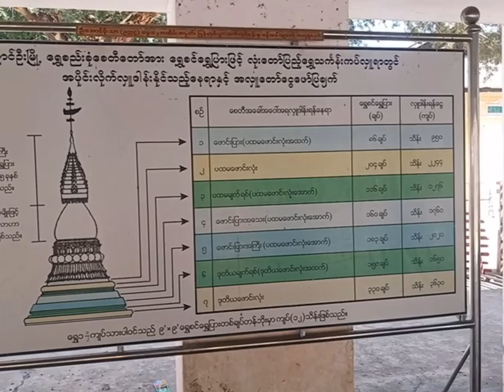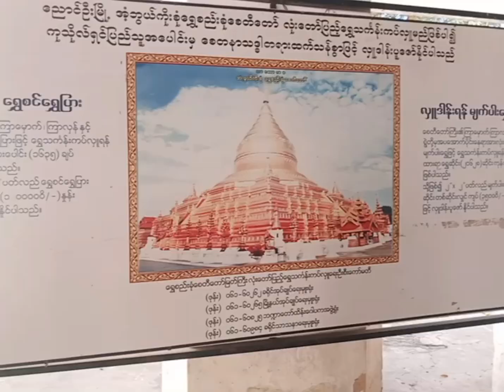พระมหาเจดีย์ชเวซิกอง ที่มัณฑะเลย์ เมียนมา